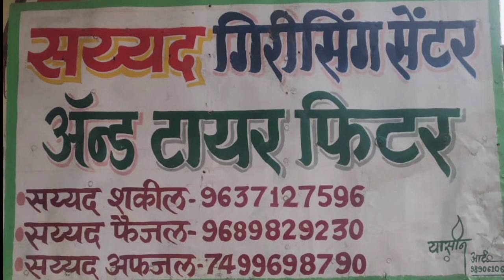जिल्हाधिकारी श्रीमती आंचल गोयल शहर के नुकसान हुवे एरीया में पहुंची और खास खबरें